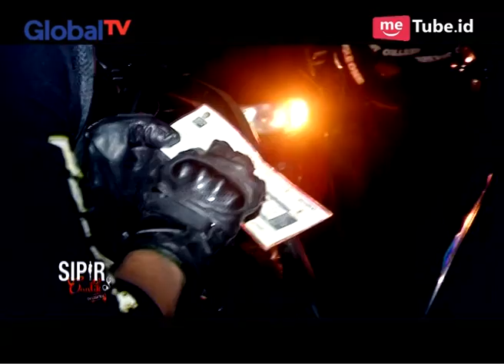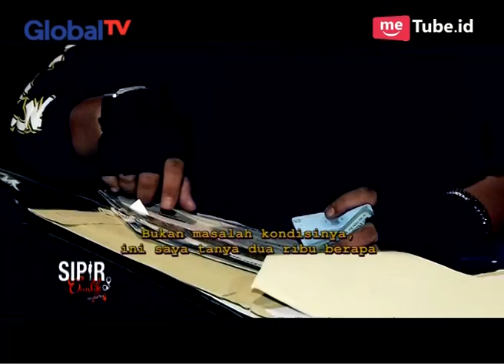Sipir Cantik On Location: Patroli Tim Eagle One - BIS 09/08